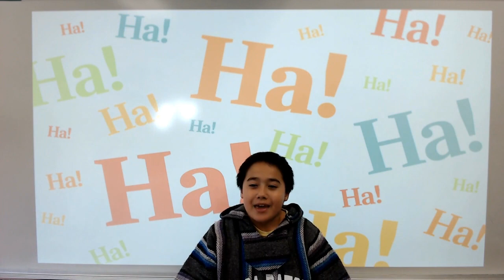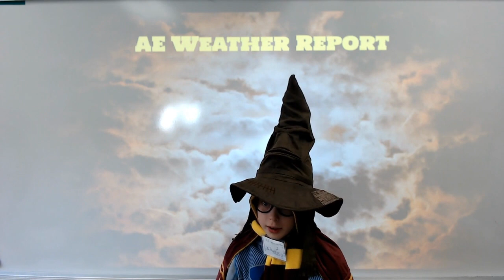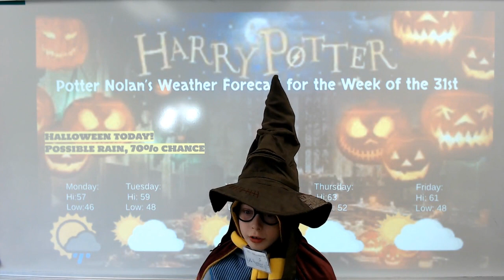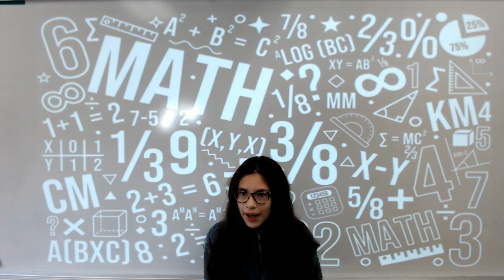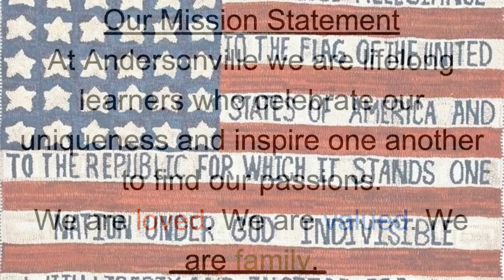AE News Halloween Edition